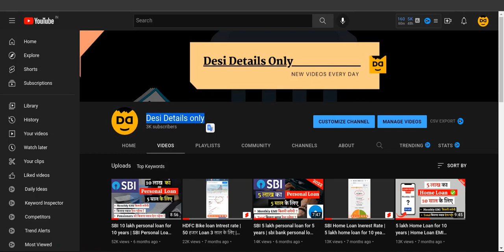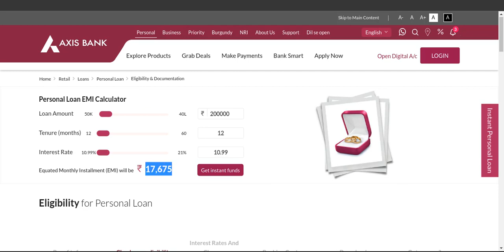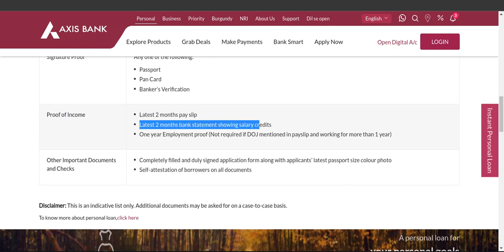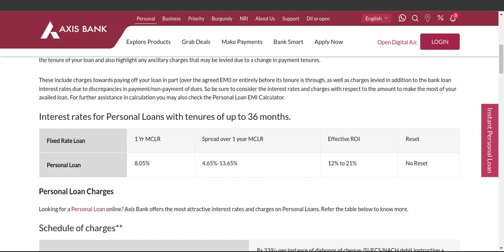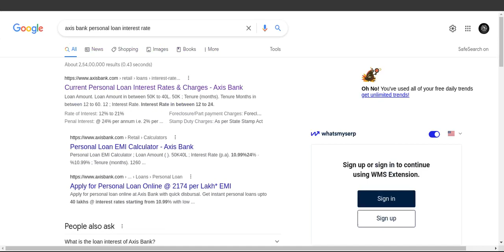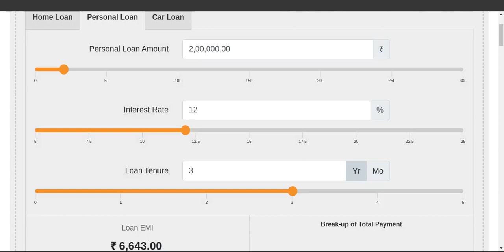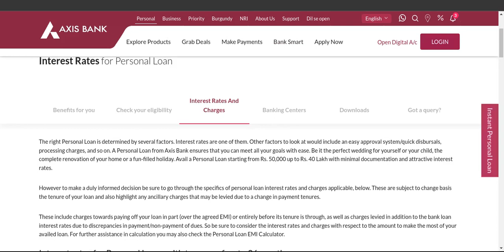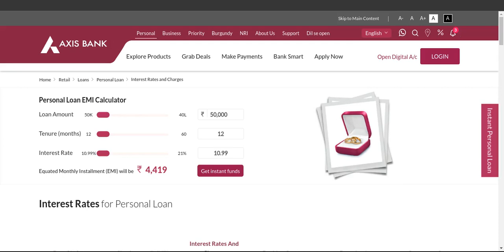Axis Bank personal loan interest rate 2022 | 2 lakh for 1 years with EMI Calculator Full details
Axis Bank offers personal loan at interest rates ranging from 10.25% to 21% p.a. The bank levies a processing fee which can vary depending on the loan amount and tenure. Axis Bank levies foreclosure charges ranging between 2% and 5%. Interested individuals can avail loans for various purposes such as planning a wedding or going on a vacation